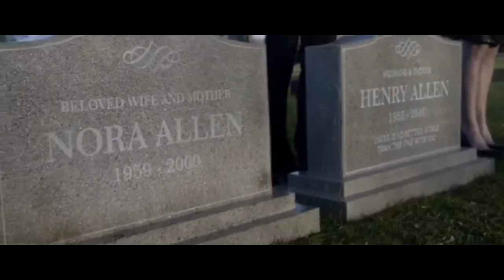The Flash S2 E23 - Henry Allen Funeral Scene